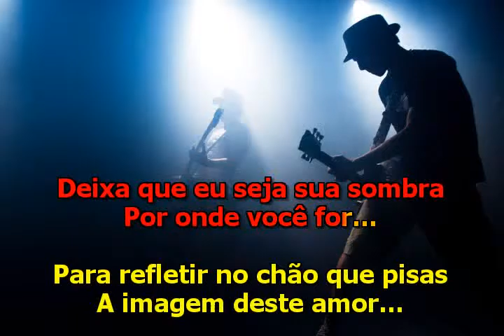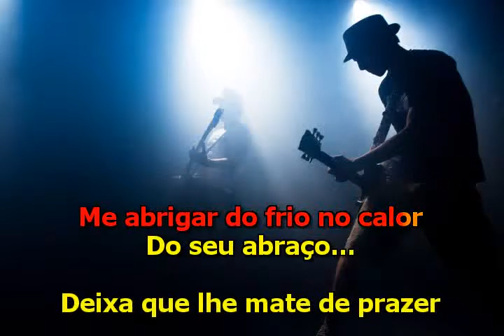Gilliard - Não Diga Nada - Versão 2 - Karaoke